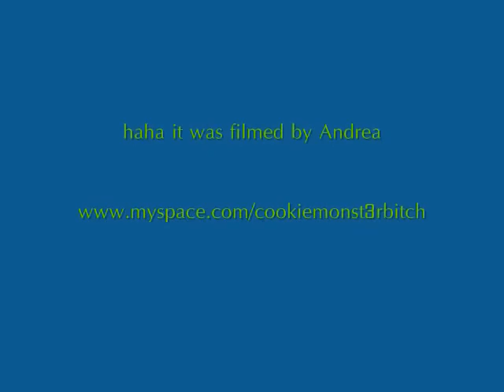Ms. Hysjulien falling DOWN!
my math teacher fell on a waveboard :D